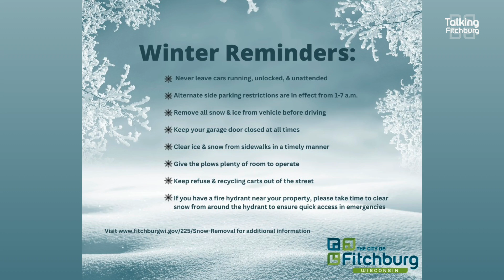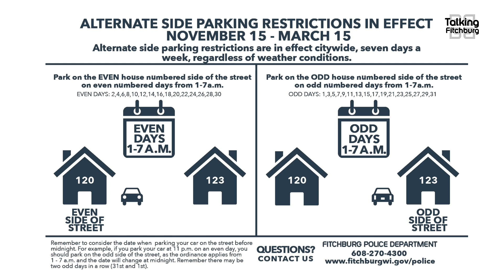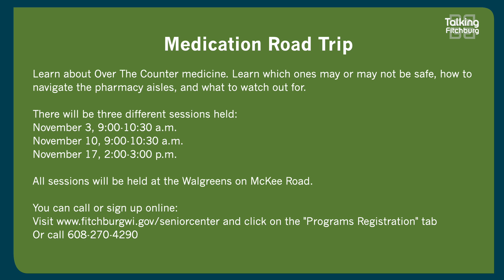Talking Fitchburg Headlines 11-15-22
Here are your Talking Fitchburg Headlines for November 15th!
Watch the video or check out the links to our stories below…